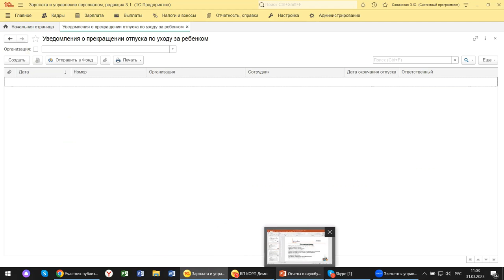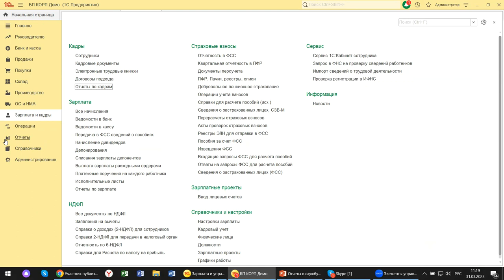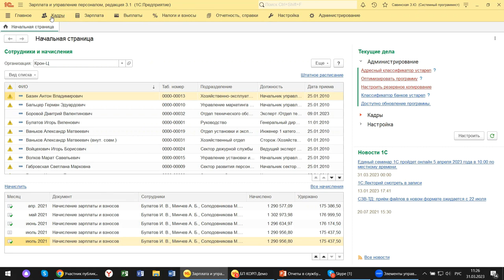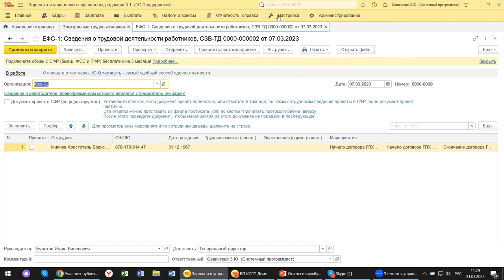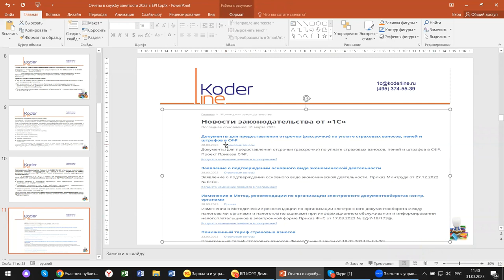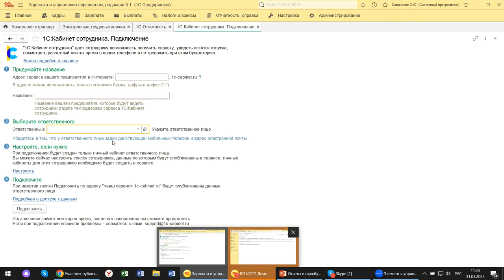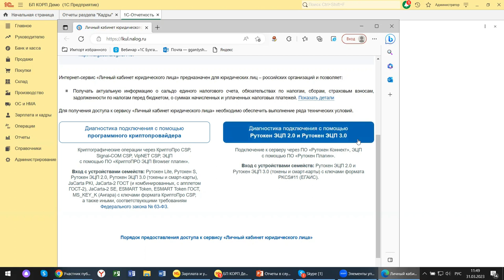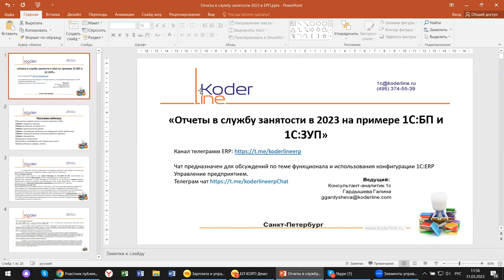Вебинар «Отчеты в службу занятости в 2023 на примере 1С:БП и 1С:ЗУП»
Компания «Кодерлайн» провела вебинар «Отчеты в службу занятости в 2023 на примере 1С:БП и 1С:ЗУП»

Описание
В 2023 году введено много изменений в формы документов и отчетов. Отчеты в службу занятости в этом же списке. Разберемся с настройками, а также рассмотрим правила заполнения и сроки, в которые бухгалтера должны сдавать новый отчет на примере 1С:БП и 1С:ЗУП.

Программа
1. Кто должен сдавать отчеты в службу занятости в 2023

2. Отчет о введении простоя

3. Отчет об отпусках «за свой счет»

4. Отчет о дистанционной работе

5. Отчет о ликвидации компании или сокращении штата работников

6. Отчет о введении режима неполного рабочего времени

7. Отчет о банкротстве

8. Правила их заполнения

9. Настройки, необходимые для отражения в учете

10. Дополнительные сервисы, отчеты